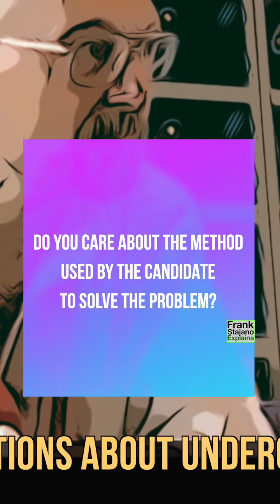Does the solution method matter? [Cambridge CS admissions]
🎓 In the interview for the Cambridge Computer Science course, does the solution method used by the candidate matter?

Get answers directly from a University of Cambridge professor in this Q&A session with questions from genuine applicants.

👨‍🏫 Featuring insights from a Trinity College Computer Science professor, this video helps demystify the Cambridge CS program and offers valuable context for prospective applicants.

💬 **Got a question about applying to Cambridge or Computer Science?** Drop it in the comments below!